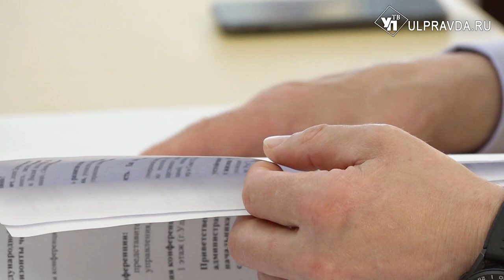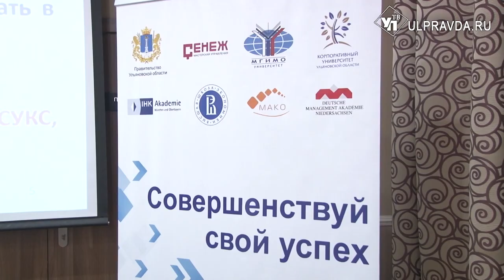Эмоциональный интеллект и женское лидерство. В Ульяновске проходит международная конференция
В Ульяновске проходит международная научно-практическая конференция «Новые горизонты человеческого капитала. Современные вызовы устойчивого развития». На площадке собрались ведущие эксперты в сфере кадровой политики а также представители бизнеса. Спикеры из столицы в интерактивном формате беседы рассказали об основных тенденциях в профессиональной сфере.